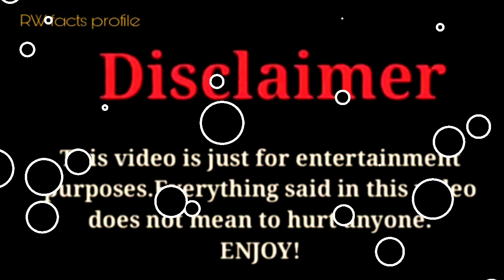Marcus Dobre vs Sssniperwolf |Lifestyle Comparison 2023 |RW Facts & Profile